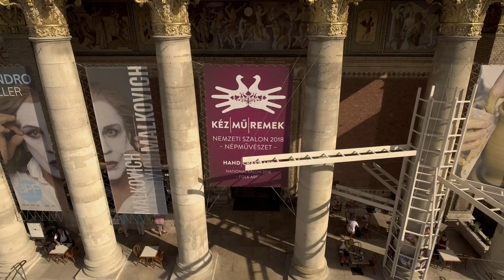Kéz | Mű | Remek. Népművészet. Nemzeti Szalon 2018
A nyárutó időszakának két legjelentősebb ünnepéhez – Nagyboldogasszony és Szent István napja – kapcsolódva augusztus 11-én rendezték meg az MMA intézménye, a Műcsarnok a Kéz | Mű | Remek. Népművészet. Nemzeti Szalon 2018 kiállítás finisszázs programját. Kisfilmünk ebből az alkalomból készült.

Műcsarnok. 2018. április 21. – augusztus 20.

MMA, 2018